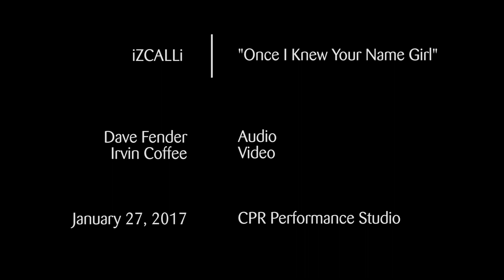iZCALLi plays "Once I Knew Your Name Girl" at CPR's OpenAir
CPR's OpenAir hosts iZCALLi in the CPR Performance Studio on January 27, 2017.